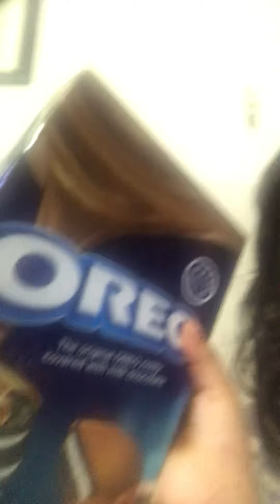5 May 2021